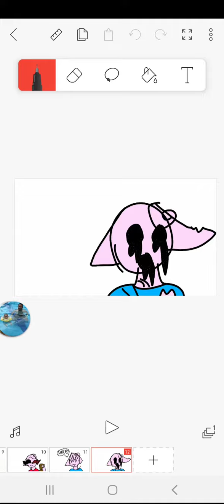penny piggy meme